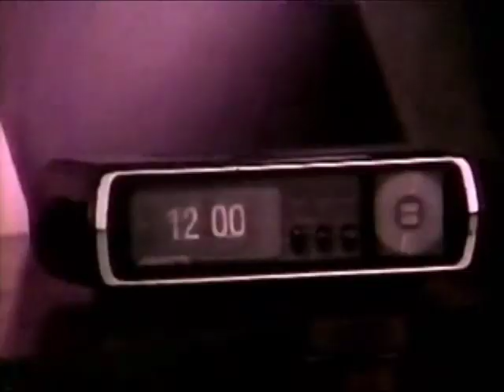The Coyote Sisters - I've Got A Radio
The Coyote Sisters are an American pop-rock female trio formed in 1980. Its members are Leah Kunkel (sister of Cass Elliot), Marty Gwinn Townsend and Renee Armand. In 1984 they released their self-titled debut LP on Morocco records, a subsidiary of Motown. Lead single "Straight From The Heart (Into Your Life)" hit No. 66 on the US Billboard charts and was a hit on the Adult Contemporary radio stations. Subsequent singles and the album failed to chart.

In 2001 the group made an unexpected return to the music industry, this time as a duo without Armand, and released the album "Women And Other Visions" on Wannadate records. Although Armand was not part of the group, she co-wrote one song on the album.

This performance of "I've Got A Radio" has been re-edited & re-dubbed with higher quality audio. The original performance is taken from a TV show called "Television Parts" - of which you can find the original video on the channel of youtube.user kevintbaldwin